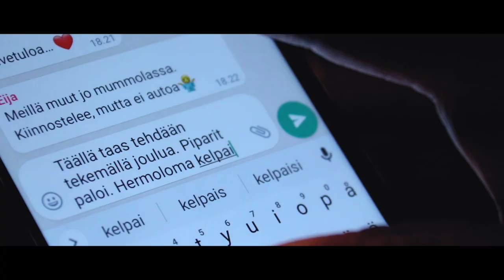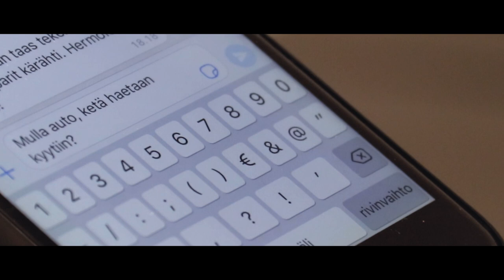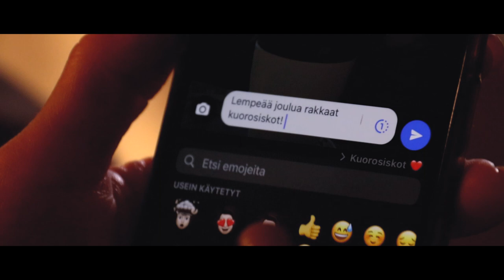Mökit nukkuu lumiset – Kuorosiskojen arkipakomatka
Mistä syntyy joulumieli? Ystävistä, laulusta, lumienkeleistä, luonnonrauhasta ja tietenkin leppoisasta yhdessäolosta. Oletko valmis? Kuorosiskojen arkipakomatka voi alkaa!

Musiikkivideon käsikirjoituksen, kuvauksen ja editoinnin on tehnyt live-taltiointiin Anu-Maija Kärjä. Videon viimeistelyssä auttoi Feeniks Visual. Live-taltiointi: Jukka Tallgren

Mökit nukkuu lumiset
säv. Heino Kaski
san. Eino Leino
sov. Lotte Lehikoinen

Kiinnostuitko? Merikosken Laulun Kuusen luona -joulukonsertti kuullaan Muhoksen kirkossa keskiviikkona 14.12. klo 18.00 ja Oulun tuomiokirkossa lauantaina 17.12. klo 20.00. Kuoroa johtaa Marita Kaakinen.

Lämpimästi tervetuloa! Löydät meidät myös Facebookista ja Instagramista.